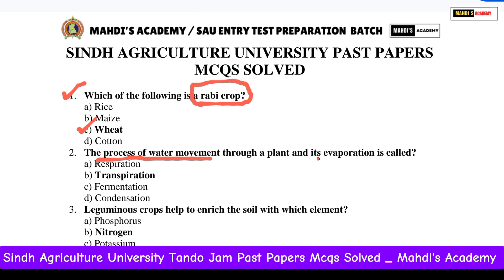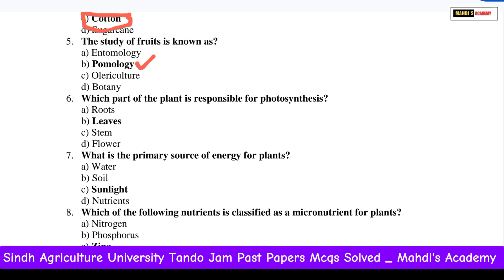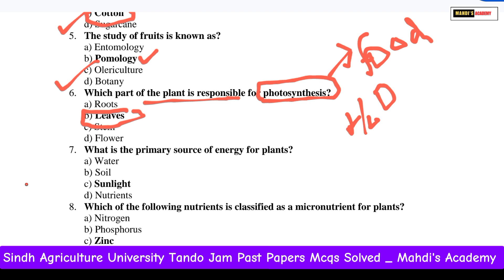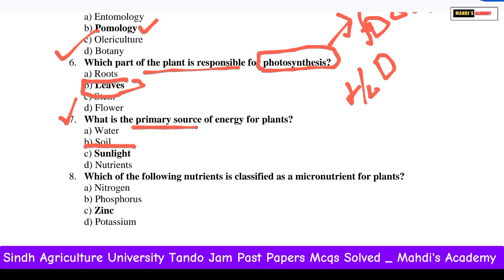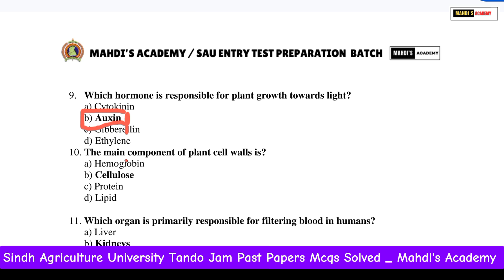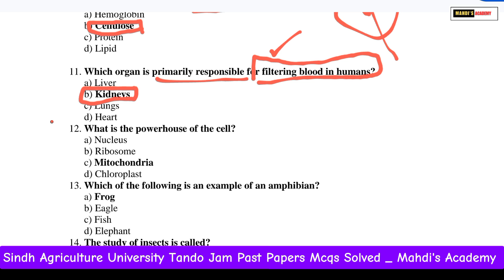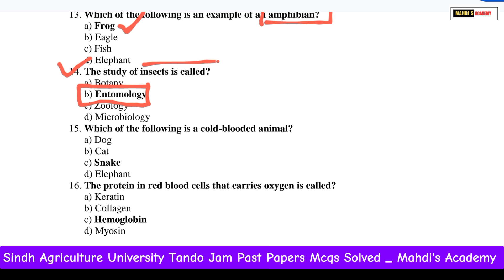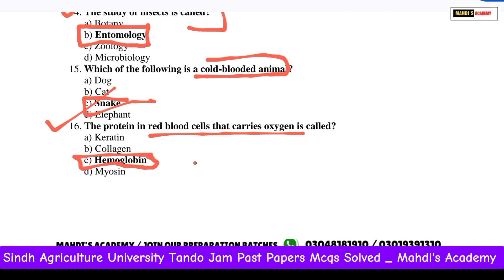🔥 Sindh Agriculture University Tando Jam | 📜 Past Papers MCQs Solved |Mahdi Kazmi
📌 Sindh Agriculture University Tando Jam | Past Papers MCQs Solved | Mahdi’s Academy | Mahdi Kazmi 🎓🧑‍🏫

🎯 About This Video:
Welcome to Mahdi's Academy! In this video, Mahdi Kazmi presents detailed solutions to MCQs from Sindh Agriculture University Tando Jam past papers. Perfect for SAU entry test preparation, this video breaks down each question with step-by-step explanations and exam tips to help you understand core concepts and boost your exam confidence! 💡

👨‍🎓 What You’ll Learn:
✅ Solved MCQs from past papers of Sindh Agriculture University
✅ Detailed explanations of each question
✅ Exam preparation tips and strategies for tackling MCQs
✅ Essential concepts in agricultural studies, veterinary, and farm management

📢 Why Watch?
📖 Exam-focused content designed for success
🎥 Comprehensive test preparation from Mahdi Kazmi
📌 Practical tips to approach exams effectively

📢 Your Queries Solved:
🔍 SAU Tando Jam Pre-Admission Test
🔍 Past Papers MCQs Solved
🔍 Sindh Agriculture University Admission Guide
🔍 Agriculture Degree Programs at SAU
🔍 SAU Test Preparation Tips

💬 Questions? Drop them in the comments and we’ll help you! 🚀